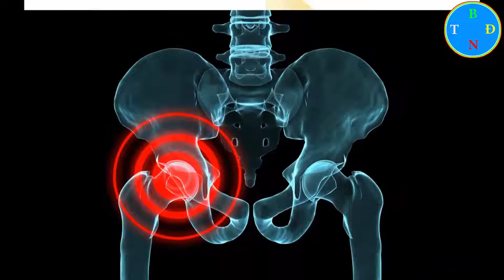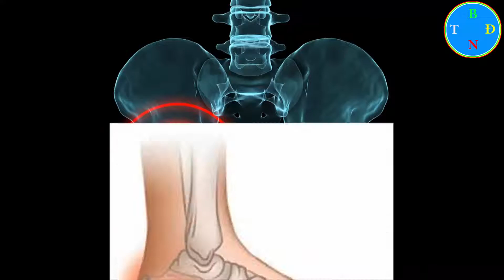Mẹo chữa đau đầu dương vật, tử cung, đau bụng kinh, gót chân | mẹo vặt chữa bệnh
Hôm nay bọn mình sẽ giới thiệu tới các bạn